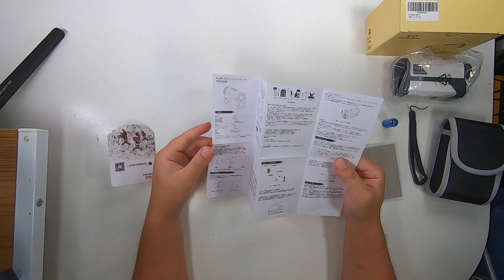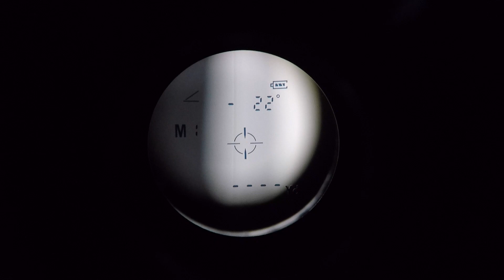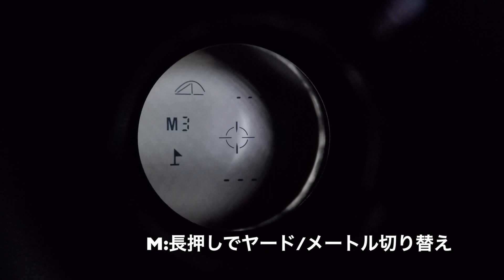Wosports H-100AG レーザー距離計Max600m対応 光学6倍望遠 01Unboxing(開封の儀)と動作チェック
商品リンク

・内容
Wosports H-100AG の開封と簡単ですが、計測確認をしています。

02:30 動作チェック

Wosports H-100AG[重量:176g電池含む]
電池[3V 800mAh]
ストラップ
カラビナ付きケース
説明書[日本語対応]
クリーニングクロス

・使用機材
Apple iPhoneXs MAX